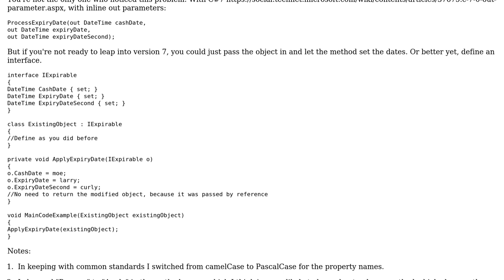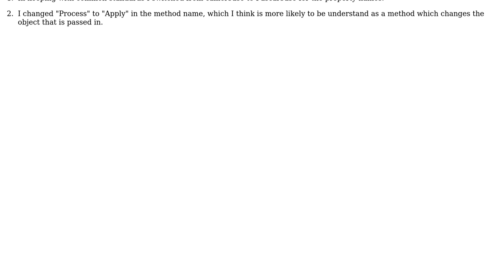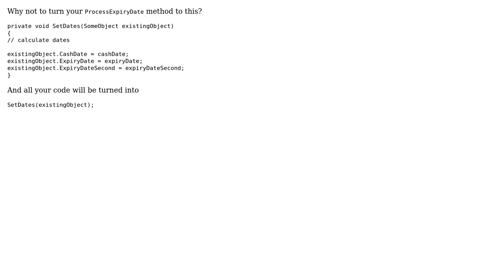C# - Need help reviewing the code (3 Solutions!!)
C# - Need help reviewing the code

With thanks & praise to God, and with thanks to the many people who have made this project possible! | Content (except music & images) licensed under CC BY-SA | Music | Images & others | With thanks to user Zan user RB Teched user Maxim user John Wu and the Stack Exchange Network Trademarks are property of their respective owners. You are responsible for your own actions.